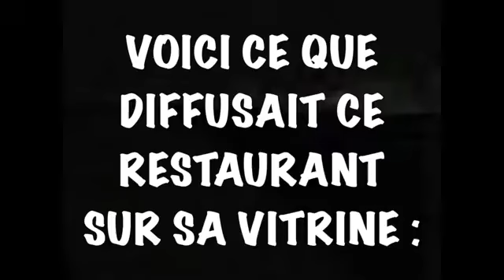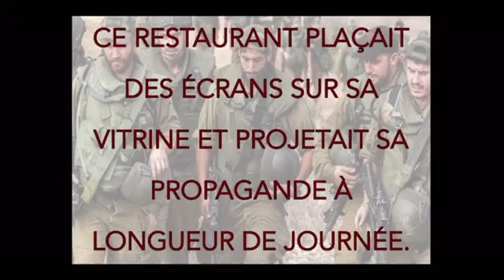Restaurant Casher Vandalisé - BFM Ment par Omis-SION